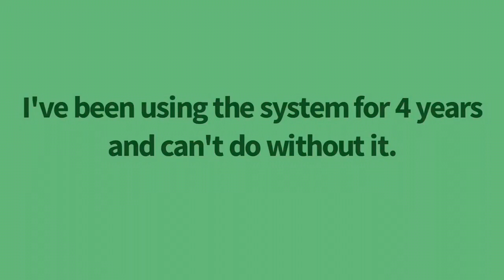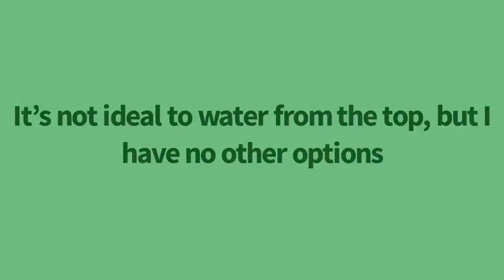Solar irrigation system for my greenhouse. Irrigatia SOL-C24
In this video I will show how I water my pots in my greenhouse.
It’s a simple solar watering system with drip.